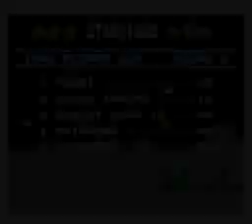[TAS] SNES Super Mario Kart "150cc" by Su_cstrakm in 20:29.600